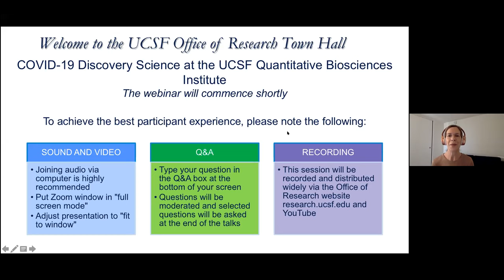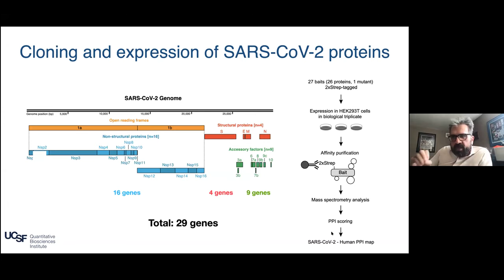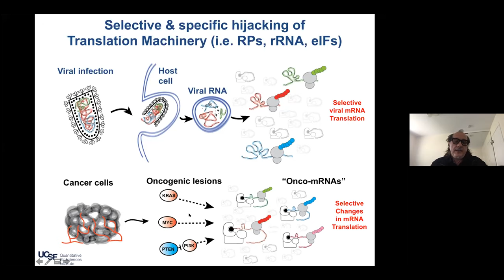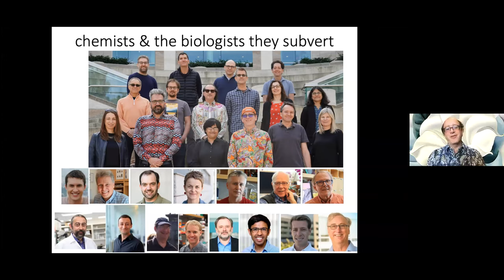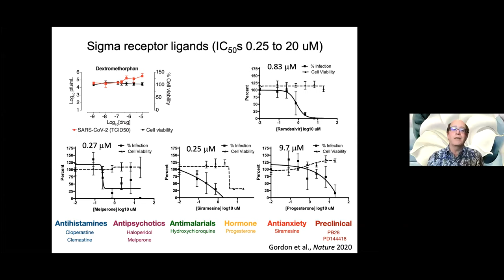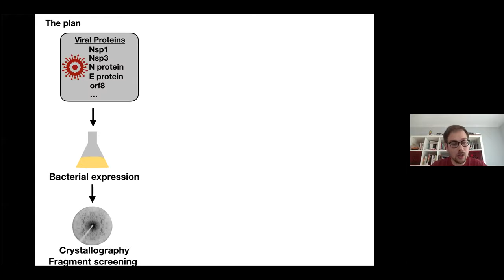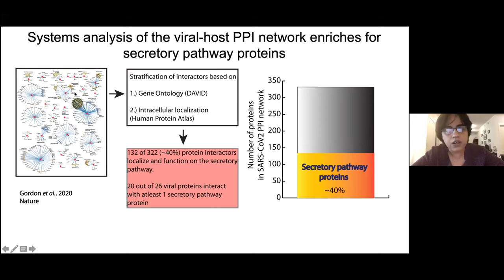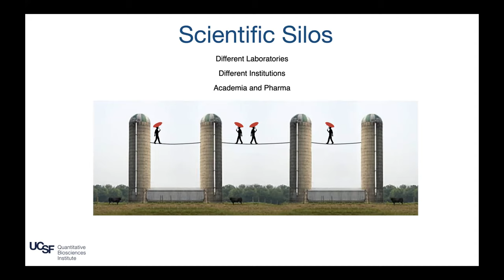COVID-19 Campus-wide Research at UCSF May 5, 2020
COVID-19 Discovery Science at the UCSF Quantitative Biosciences Institute

01:03 - Moderator: David Morgan PhD Professor, Dept of Physiology Vice Dean for Research, School of Medicine

Speakers:
02:25 - Nevan Krogan PhD
12:42 - Davide Ruggero PhD
21:56 - Brian Shoichet PhD
30:45 - Kliment Verba PhD
39:50 - Shaeri Mukherjee PhD
51:50 - Questions moderated by David Morgan PhD and Kevan Shokat, PhD